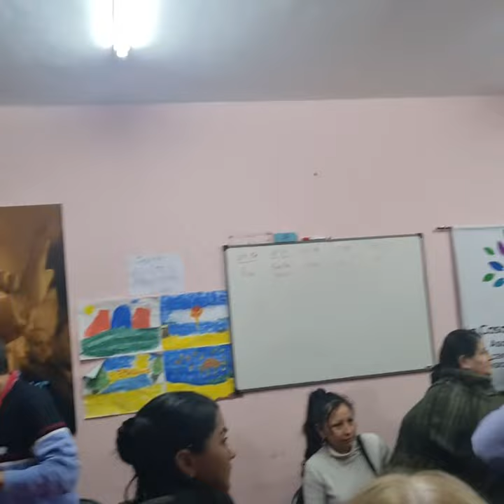JORGE RÚ: EL MOMENTO EN QUE SE CONFIRMA LA RENOVACION DE LA BANCA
EL FPHS (Frente Puertense Humanista y Social) quedó segundo detrás de la lista del degrandismo en Puerto General San Martín.

Jorge Rú renueva y será Concejal hasta finales de 2027.

Si bien Cambiemos con Pablo Pellegrini a la cabeza hizo una muy buena elección, no le alcanzó para superar al FPHS, que continuará liderando la oposición y vuelve a renovar su banca en el Concejo Municipal por cuatros más.

Luego de tensas horas de espera del escrutinio, este video refleja el momento en que se conocieron los resultados definitivos.

Luego de los fuertes abrazos y los cánticos, el Concejal Jorge Rú agradeció especialmente a los vecinos y a los militantes a quienes reconoció que nada de esto sería posible sin su apoyo y compromiso. Y lanzó desde ya la lucha por la intendencia en 2025.

Imágenes por Gabriel Gómez Fiori
PuertoMio.com.ar  Grupo NuevaRegion